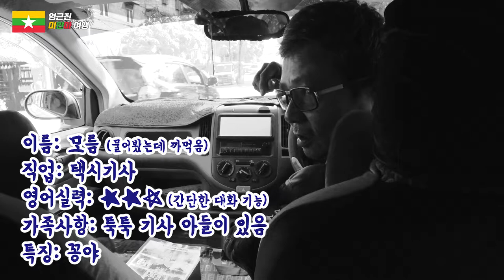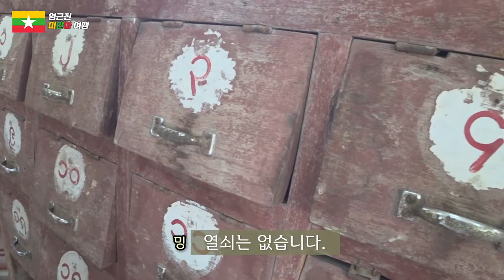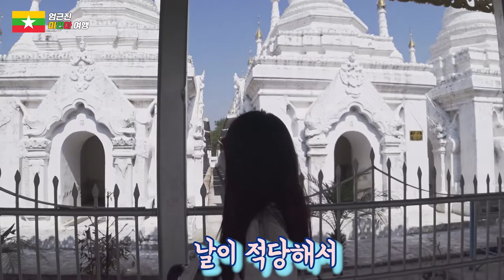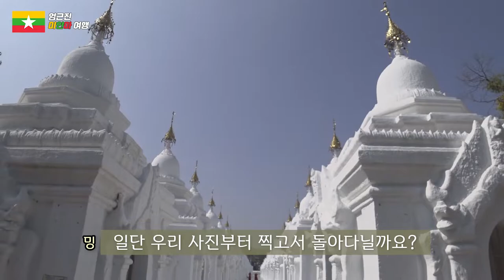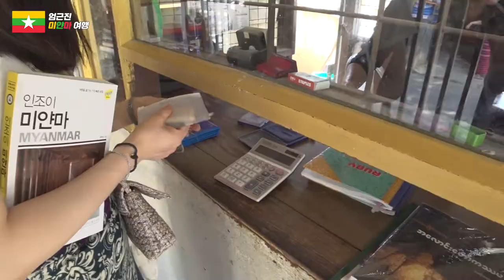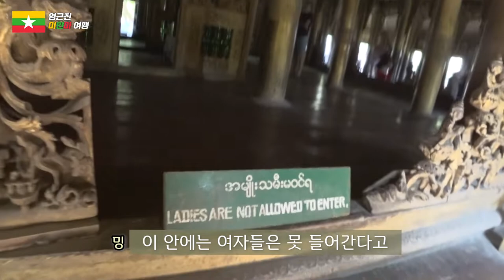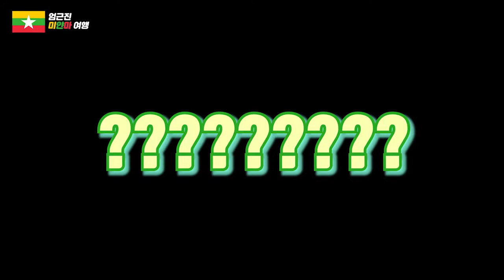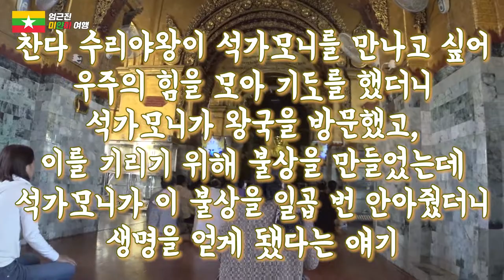🇲🇲 미얀마 만달레이 파고다 참 예쁜데..."여자는 안 된다고?"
★엄근진 꿀잼여행 ㅣ때론 유쾌하고, 때론 유익하게..Go Go~★

황금불탑의 나라 미얀마,
그 다섯 번째 이야기

이번엔 만달레이로 고고쓍~☆
짜욱토지 파고다, 산다무니 파고다, 쿠도도 파고다, 쉐난도 수도원, 마하무니 파고다. 다 외기도 힘들 정도로 수많은 파고다.
그래서 이름 다 못 외움..(어리버리)

만달레이 파고다의 향연으로 같이 가실까요?